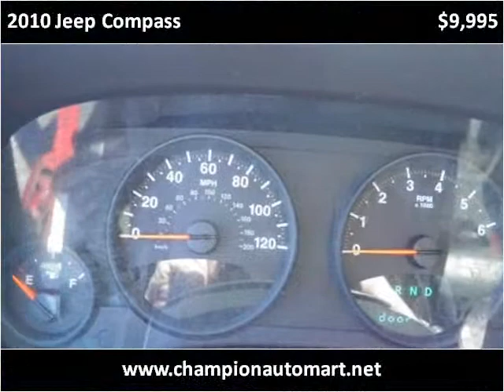2010 Jeep Compass Used Cars Benton KY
This 2010 Jeep Compass is available from Doug Dotson's Champion Auto Mart.